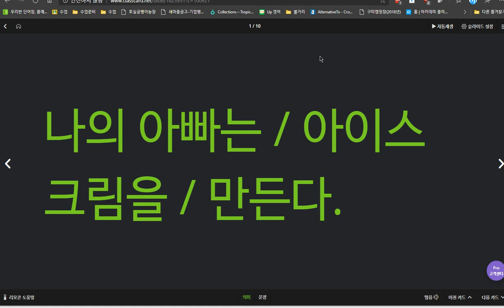김지우 2020 03 27 1